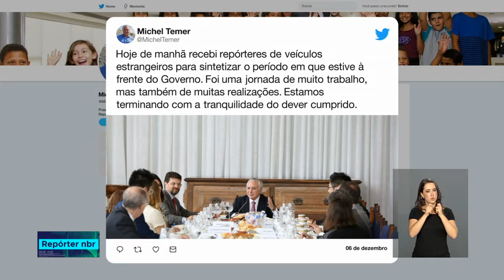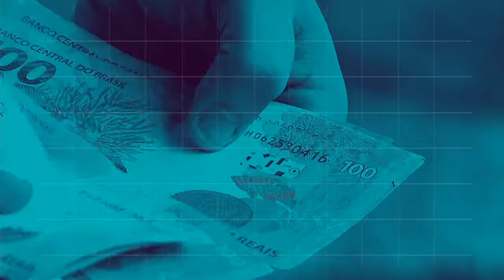REPÓRTER NBR 18h - 06 de dezembro de 2018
REPÓRTER NBR 18H - 06.12.18: O Disque 100, que é a central criada para receber denúncias sobre violações aos Direitos Humanos, comemora 15 anos. O serviço é gratuito, FUNCIONA  24 horas por dia, todos os dias da semana, incluindo sábados, domingos e feriados. E mais: O Ministério da Saúde atualizou hoje as informações repassadas pelas secretarias estaduais de saúde sobre a situação do sarampo no país. Desde o início deste ano, até 4 de dezembro, foram confirmados 10 mil 197 casos no Brasil.